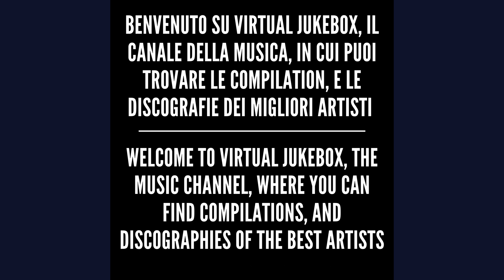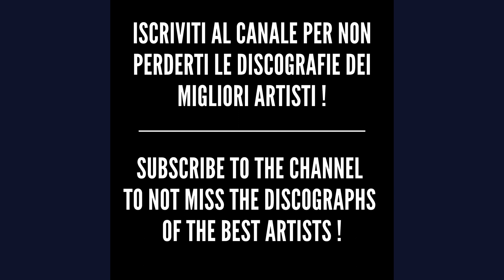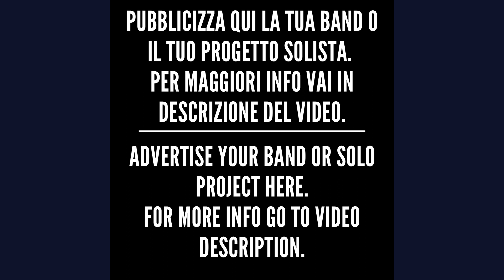Elisa - Heaven out of hell (Live) - HQ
You can also advertise your band or solo project

making you increase views and subscibers organically.

*For more info write here*

*Testo/Text - Heaven out of hell (Live)*

So are you turning around your mind
Do you think the sun won't shine this time
Are you breathing only half of the air
Are you giving only half of a chance
Don't you wanna shake because you love
because you care
'Cause you're alive
Because you're tired
Because you're alive
Beause you care
'Cause you're alive
Make heaven
Heaven out of hell now
Make heaven
Are you locked up in you counting the days
Oh how long until you have your freedom, your freedomn
Just shake because you love
because you care
'Cause you're alive
because you're tired
because you love
'Cause you got hurt
because you lived
Make heaven
Heaven out of hell now, will you too?
Make heaven
Are you still turning around the same things
Are you still trying that way
Are you still praying the same prayers
Are you still waiting for that same day to come
Climbing the same mountain
You're not getting higher
You're running after yourself
You can't let go
Hiding in that place you don't want to be
You push happiness so far away
But it comes back
To give you all that you've given before
To love you the way that you do, like a mirror
Look in the air 'n catch that boomerang
Can't fall anywhere else but in your own
And make heaven
Make heaven
Make heaven
Heaven heaven out of hell now
Make heaven